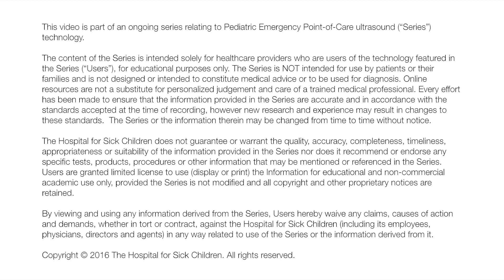Incarcerated Hernia or Lymph Nodes?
Dr. Charisse Kwan demonstrates the importance of using POCUS before performing any procedure, especially if you didn't make the initial diagnosis.

P2Share is a multilingual collaboration of physicians and specialists in the field of Paediatric Emergency Medicine.  Our goal is to highlight point-of-care ultrasound (POCUS) as a viable solution in bedside patient care.

We aim to bring POCUS, an industry disruptive technology, to millions of children globally, significantly improving their quality of care while decreasing overall healthcare costs.

To learn more about how you can join our fellowship program or elective rotation,

Happy Scanning!